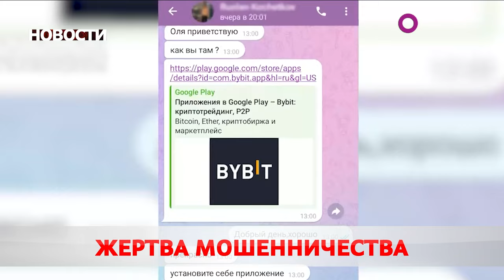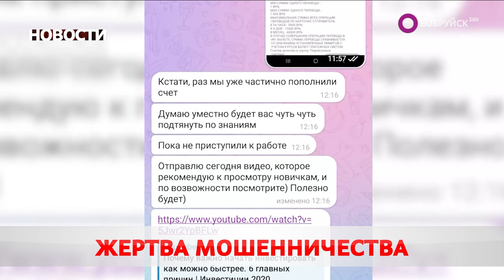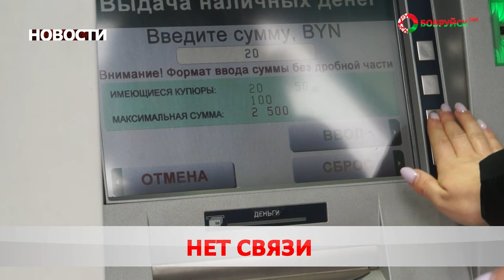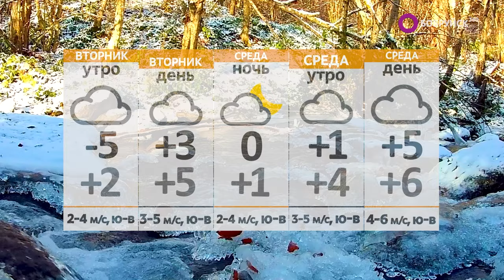Новости 11 03 24